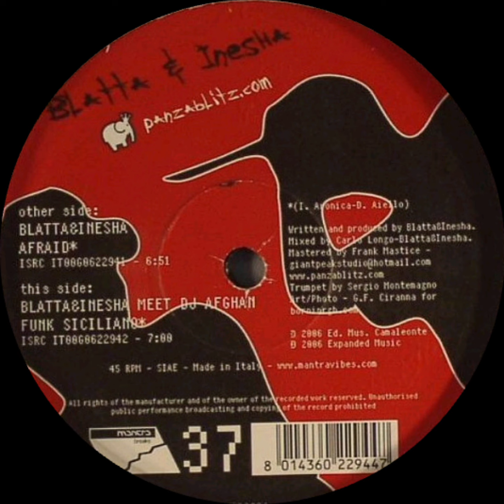Blatta & Inesha Meet DJ Afghan - Funk Siciliano